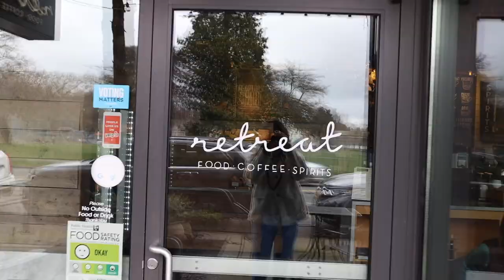MI VIDA ANTES DE LA *CUARENTENA* (Raque Late 2020)